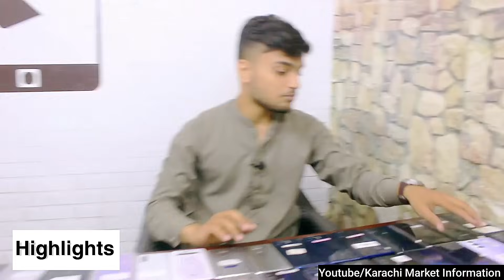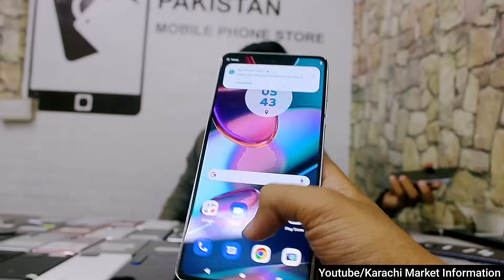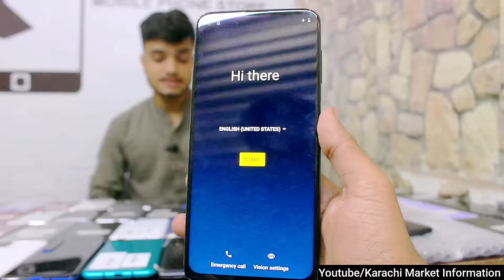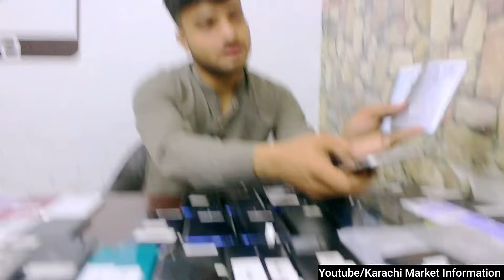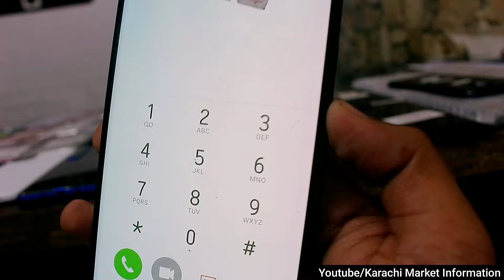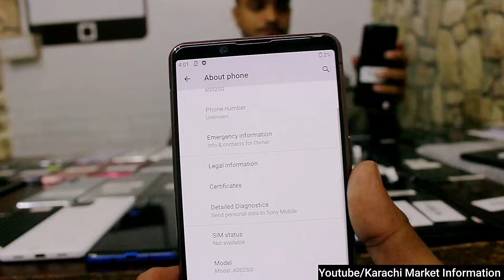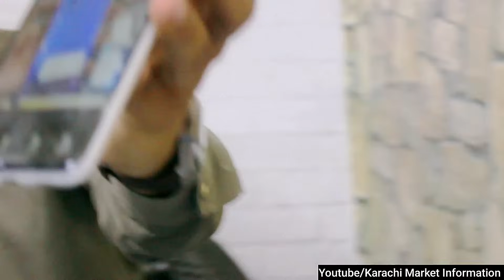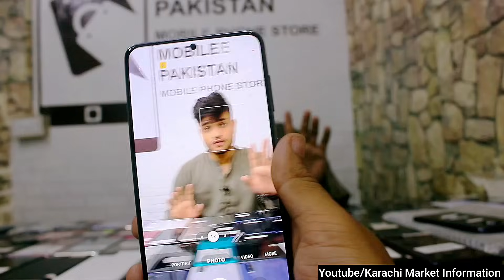Leica Leitz Phone 1 Xperia1 Mark3 AquosR5,R2,R3,Sense5g,SamsungS21plus,MotorolaOne5g,Edgeplus,Stylus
Location : Amma Tower Saddar Karachi
Mobilee.pk
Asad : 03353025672